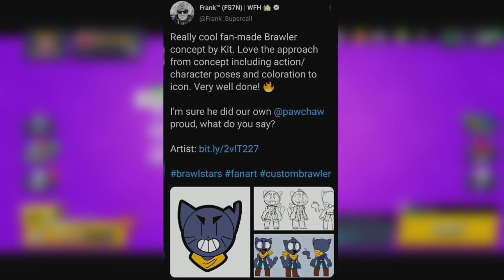😲 Ovaj BRAWLER DOLAZI u Brawl Stars? | Brawl Teorija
😲 Ovaj BRAWLER DOLAZI u Brawl Stars? | KRILE

Brawl Teorije se nastavljaju na kanaluu KRILE! U ovom videu sam detaljno razradio temu NOVOG TAJNOG BRAWLERA, puuno dokaza i zanimljivosti JE U OVOM VIDEU! OBAVEEZNO ODGLEDAJTEE DO KRAJA TAMOO JE NAJJZANIMLJIVIJEE!

⭐SOCIAL:⭐

Hvala SVIMA KOJI SU POSTALI MEMBERI - SVII IH SUBAJTE!  👇
• brle kiki